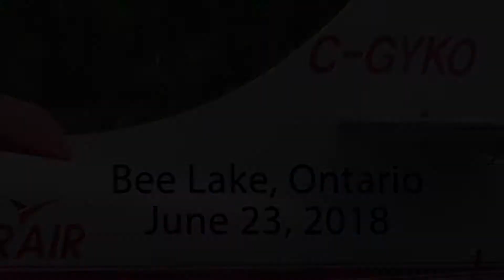Waiting for C-GYKO - Return from Bee Lake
Float plane trip from Bee Lake to River Air base on Pistol Lake, Minaki Ontario. June 23, 2018.